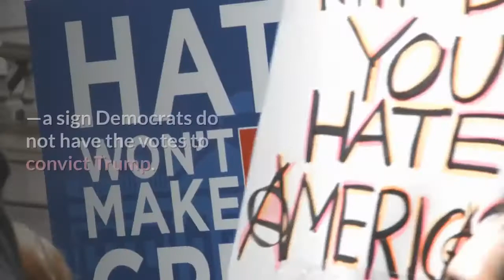McConnell Votes To Dismiss Trump Impeachment Trial As Only Five Senate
The Senate on Tuesday tabled a motion by Sen. Rand Paul (R-Ky.) that would have dismissed the second impeachment trial of former President Donald Trump, but 45 Republicans sided with Paul on the motion, including Senate Minority Leader Mitch McConnell (R-Ky.)—a sign Democrats do not have the votes to convict Trump. Ten House Republicans voted to impeach Trump, including Rep. Liz Cheney (R-Wyo.), the third ranking GOP lawmaker in the lower chamber. Several Republicans have since called for Cheney to resign or be removed from her position as conference chair. If Trump were convicted by a two-thirds vote, the Senate could then vote to bar him from office, a maneuver that would require a simple majority. Rep. Peter Meijer (R-Mich.), one of the ten Republicans to back impeachment, said he feared for his life after the vote, and said he would buy body armor to protect himself. As reports swirled that McConnell was considering voting to convict Trump, Republicans warned doing so would threaten his position in the party. In an interview with Fox News last week, Sen. Lindsey Graham (R-S. C.) said McConnell was wrong when he blamed Trump for inciting the riot, and cautioned any Republican who tried to “erase” the former president from the party would be “erased” themselves.52%. That’s the share of respondents in a Monmouth University poll of 809 U. S. adults released Monday who said Trump should be convicted, compared to 44% who said he should not. However, 57% said they favor barring Trump from holding future office compared to 41% who oppose such a move. According to a trial schedule agreed to by leaders in both parties, Trump’s response to the articles are due by Feb. 2, and his pre-trial brief is due Feb. 8. On Feb. 9, the Democratic-controlled House is scheduled to submit their brief, at which point the trial will begin.‘You’re Going To Get Erased’: Republicans Warn McConnell, Other Colleagues Against Convicting Trump (Forbes)